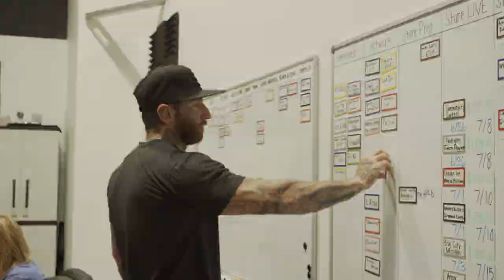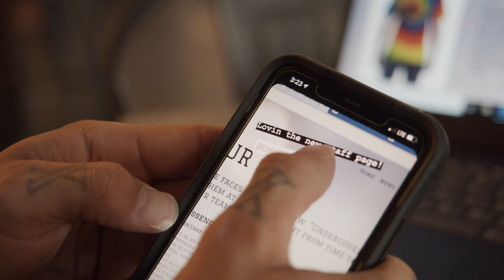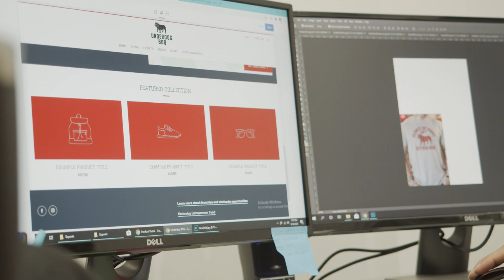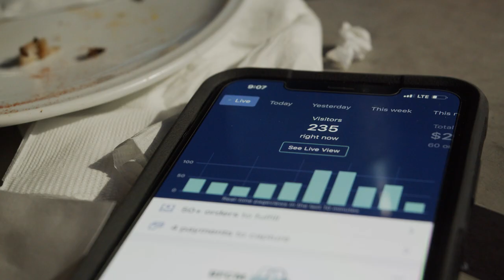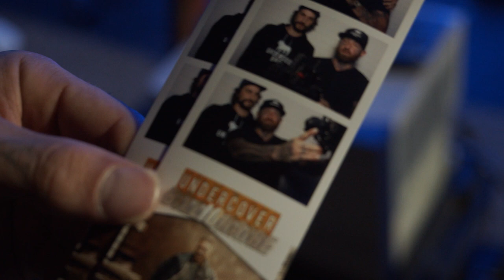Undercover Billionaire Reunion!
Undercover Billionaire Reunion show aired last night. Lots of things happened yesterday, some of it surprised us. We've been working so hard all around with new promos for everything and new product photography and video. It's been busy but we're still grinding.

New sauces in the store and a new bundle box available online right now.